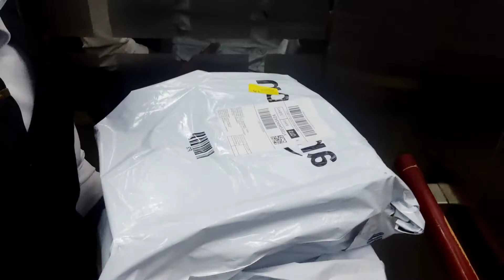UNBOXING NIKE REVOLUTION 5 VS PUMA FLYER FLEX.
Unboxing of black puma flyer flex and white nike revolution 5.